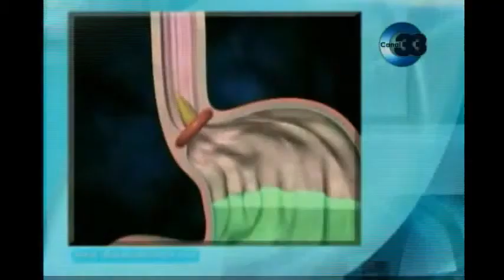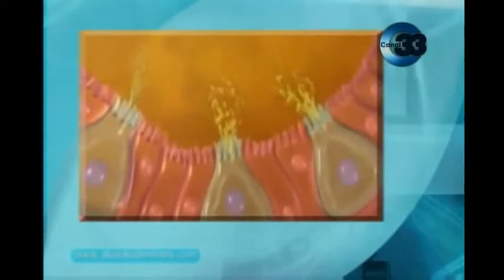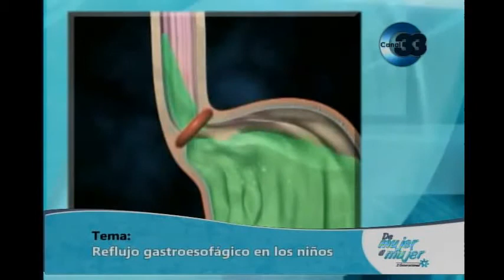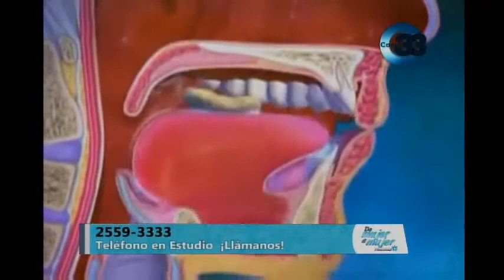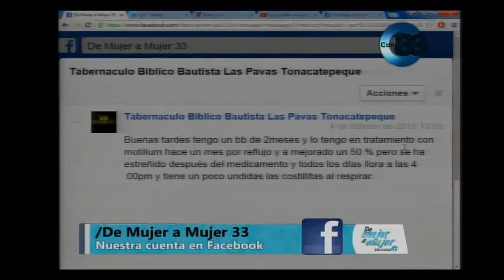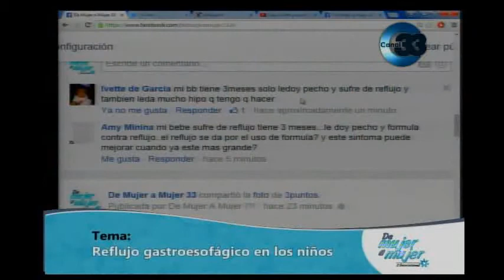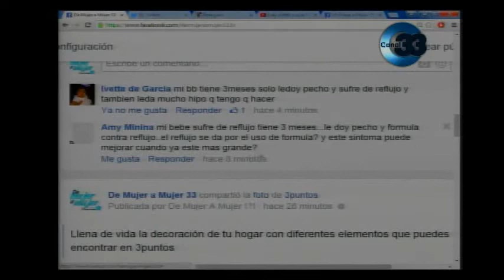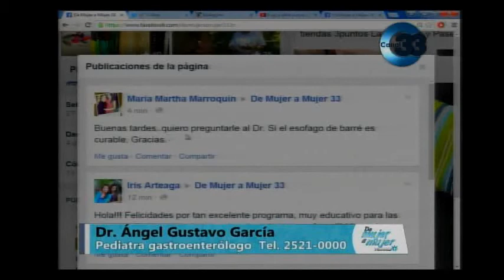De Mujer a Mujer Tema Reflujo Gastroesofágico en los niños